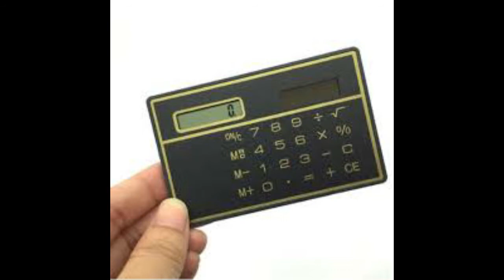New invention part 3 pocket calculator,laser printer,floppy disk by youth developers of india